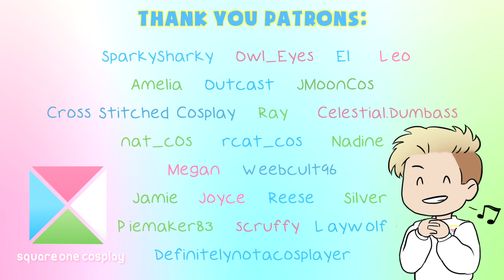SEARCH FOR GRAPE FANTA | Cosplay OUTING [ Danganronpa Cosplay ] Cossky Review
✨LIKE LOVE LIVE?